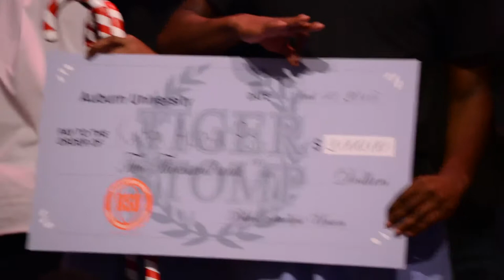Tiger Stomp 2015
Auburn University's Black Student Union hosted Tiger Stomp on April 10 in the Student Activities Center. A few fraternities, including Phi Beta sigma from both Jasksonville State University and Tuskegee University, Alpha Phi Alpha from the University of Alabama at Birmingham, and Kappa Alpha Psi from Auburn University, performed for the $2,000 grand prize. Auburn University's Delta Zeta was the only sorority to perform.